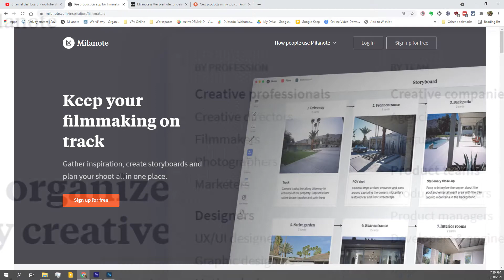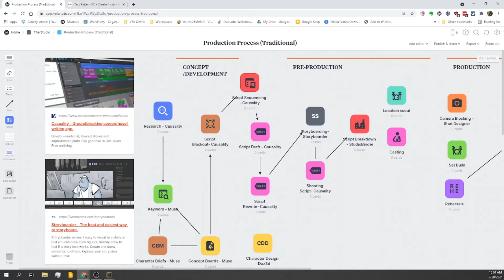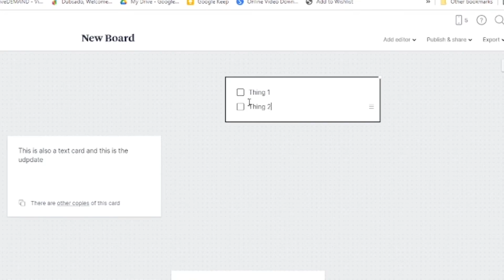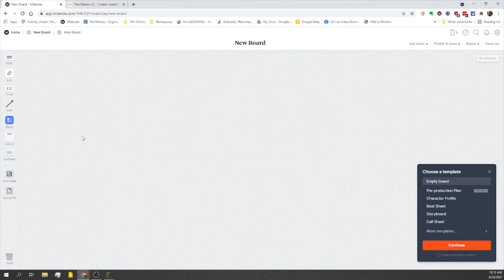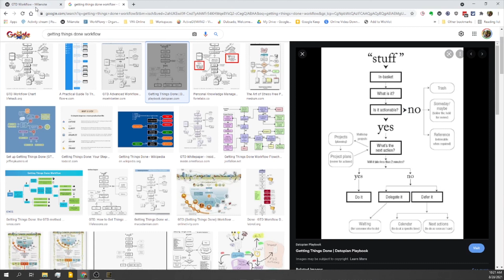Milanote App Overview-- Design your creative process with Milanote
Reviewing the Milanote app - the Overview. In this video, I'll be giving an overview of the Milanote app and its core features. This is the first in a series where we will be looking at how to utilize the elements in Milanote to outline, plan, and structure your creative process.

📕 Recommended Books: Getting Things Done by David Allen

📱 Prefer the Kindle?  Kindle Unlimited membership plan

🎯🎯Ready to level up your filmmaking with AI? Explore Muse Storytelling's AI for Filmmaking course

👉👉 Use to make this video
🌟Adobe Creative Cloud:
🌟Caddie Buddy Teleprompter